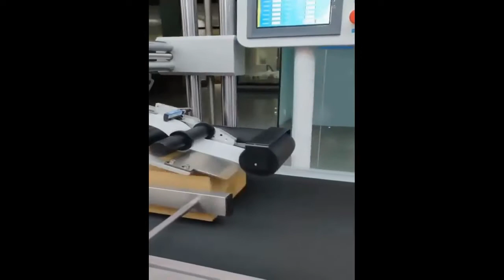Convenience of new Amazon machinery and tools